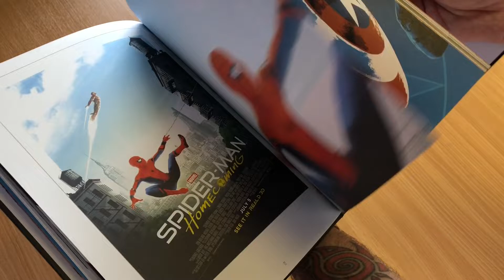Art of Matt Ferguson exhibition catalogue